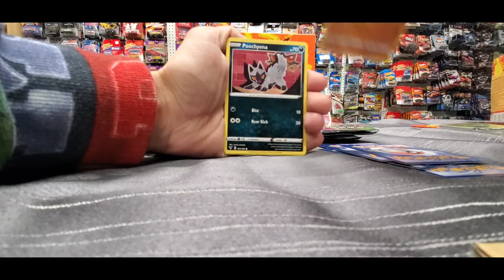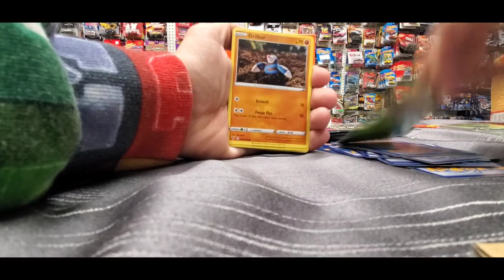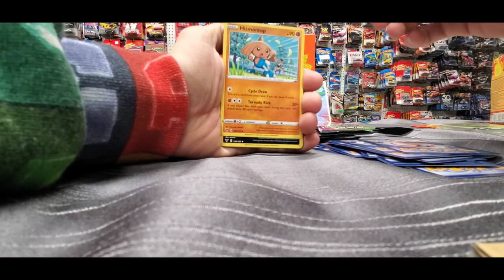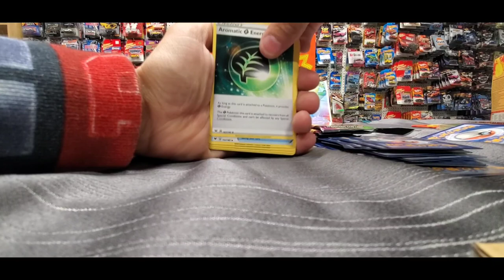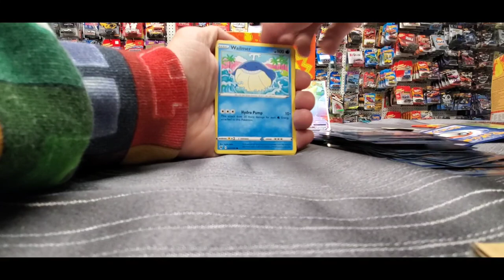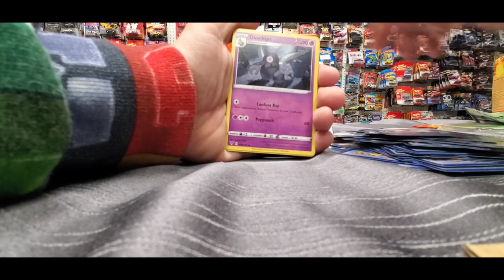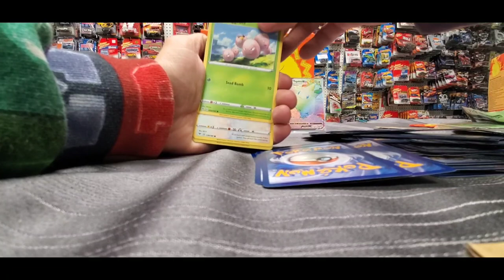VIVID VOLTSGE ETB OPENING!!!!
Eh guys welcome back ,I am abit late on this as it was released on Friday the 13 , well its time to open this bad boy and see what we got .
Code cards free as always enjoy ,